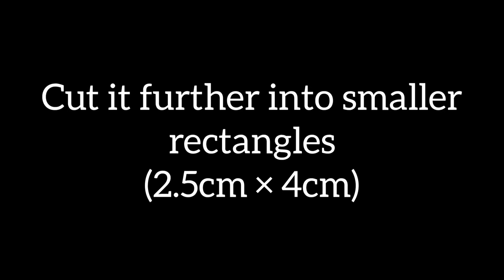How to make miniature books / simple and easy method for beginners/THE FRIED CRAFT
How to make miniature books

Things you need:
A4 sheet
Blade
DIY colour paper
Glue
Brush